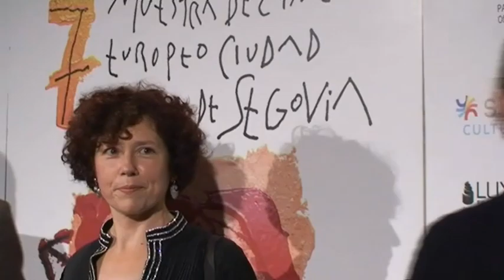Icíar Bollaín, comprometida con el espectador y con hacer el mejor cine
Aurelio Martín. Imagen, Pablo Martín.-  Icíar Bollaín no le hace mucha gracia que le pongan etiquetas como realizadora de cine comprometido, y se apresura a aclarar que no lleva banderas: "Mi compromiso está con el espectador y con hacer el mejor cine posible", matiza.
En una entrevista momentos antes de recibir un homenaje en la Muestra de Cine Europeo de Segovia, esta madrileña de 45 años, que debutó como actriz hace treinta, en El sur, de Víctor Erice, piensa que la clave es contar historias que valgan la pena, que sean pertinentes.
Y es que, como reconoce, hay mucho cine, hacerlo es caro y el espectador es muy exigente, "con razón", subraya para expresar su convicción de que hacer una película más no le "parece que tenga mucho sentido, la gente quiere ver algo que valga la pena".
Bollaín insiste que le mueve el interés por las cosas que están ocurriendo en la actualidad, de ahí que la pregunta está servida en bandeja, si su proyecto más inmediato, por ejemplo, tiene que ver con el drama de los desahucios o la crisis económica.
No lo cuenta, argumentando que "es aún una semilla", pero ofrece alguna pista: "no aborda los desahucios pero si refleja lo que ha venido pasando en España y en Europa, y un poco lo que está pasando ahora".
El homenaje, donde le han acompañado actrices de sus películas como Laia Marull ("Te doy mis ojos") o María Vázquez ("Katmandú, un espejo en el cielo"), le ha causado sorpresa, al pensar que suelen llegar al final de la carrera y esta directora da a entender que le queda mucha cuerda todavía.
Lo valora porque este galardón lo tienen los cineastas Claude Lelouch, Carlos Saura, José María González Sinde, Jaime Chávarri, Jan Svankmajer y Andrei Konchalovsky; y por qué no, "por ser la primera mujer, que a veces en las listas de premiados se olvidan".
Con más de veinticinco películas como actriz y seis como directora, a Icíar Bollaín le parece curioso que, ahora, su generación tiene toda una carrera con ocho o diez películas, cuando antes eso se decía con cuarenta o cincuenta.
"Han cambiado mucho las cosas en los últimos cincuenta años, hay que seguir trabajando, haciendo buen cine, al menos intentarlo, y seguir haciendo cosas que a la gente le gusten", insiste.
Y si tiene planes como directora qué ocurre con su carrera de actriz: "No depende tanto de mi, cuando me han llamado para hacer cosas me encanta, me parece que ponerse delante cámara es una cura humildad".
Bollaín añade que el trabajo como actriz es precioso, una forma de seguir conociendo a más directores, a más compañeros, seguir aprendiendo, "si me llaman sí que voy, lo que ocurre es que para las actrices de mi generación no hay tantos personajes"...